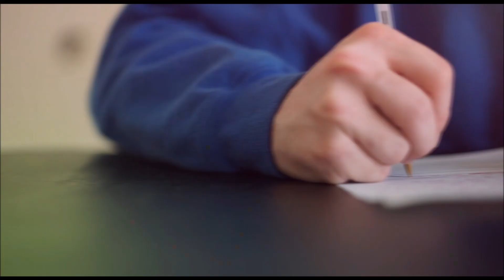L.i.F.E.-"Love in vain" (Official Music video)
re upload of my first music video! its a couple years old so ignore the U.A. and the my tupos out now thing lol